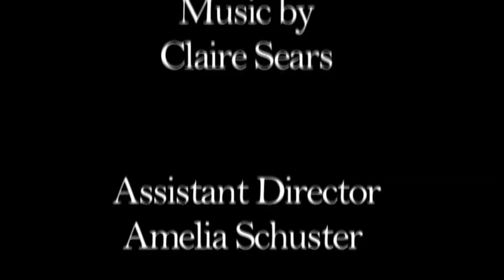Romeo and Juliet in 1 minute 14 seconds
Reduced Shakespeare reigns supreme, removing all the boring bits and entertaining mightily.